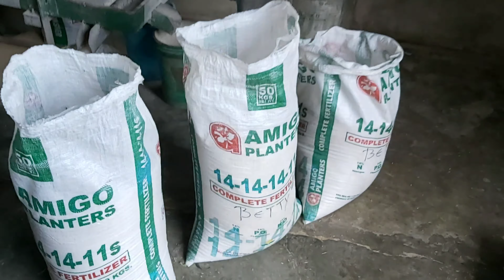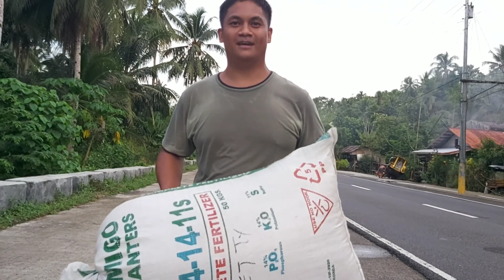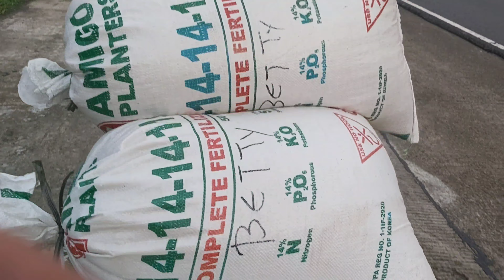PAANO MAGBILAD NG PALAY SI GORI|THANK YOU LORD DAMING BIGAS|GORIKONG VLOG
Hello mga ka Gori. Nagbilad ako ng Palay dito sa amin. Nag ani nanaman ang mga magigiting nating FARMER. Saludo ako sa lahat ng Farmers.

Please support our local rice. Proud to be.

I hope nag enjoy kayo at may natutunan kayo sa vlog na ito.